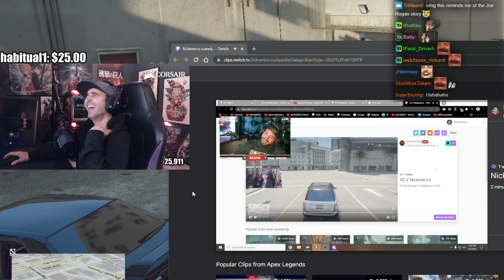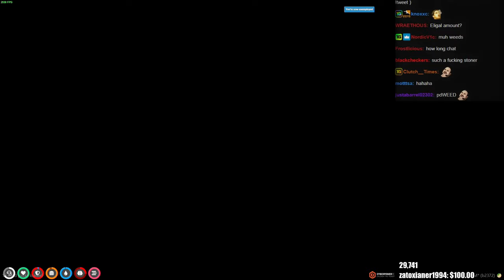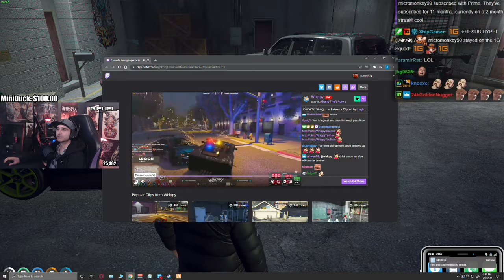SUMMIT1G FUNNIEST & BEST MOMENTS OF MARCH! | GTA 5 NoPixel RP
Summit had so many hilarious moments this month so here is a compilation of some of the best clips in NoPixel!

In this video you can find, summit1g gta rp, summit1g highlights, summit1g funny moments, summit1g cop chase, nopixel, chang gang, summit1g reacts, summit1g heist, summit1g race, summit1g best of, and much more!